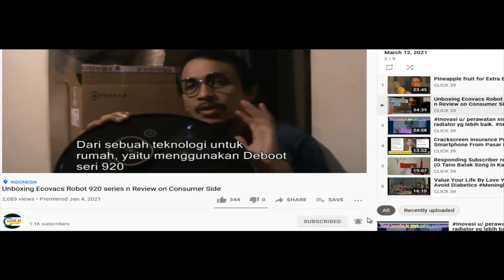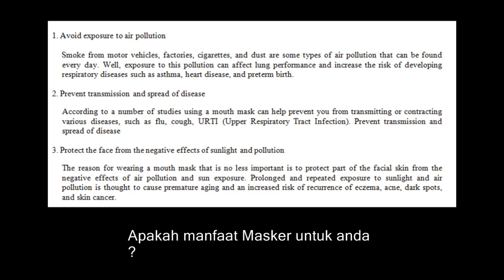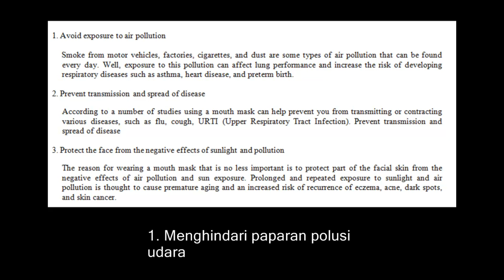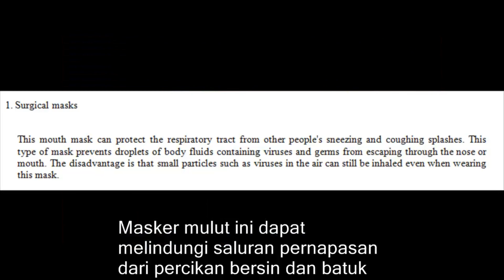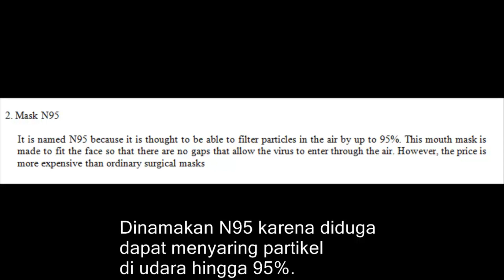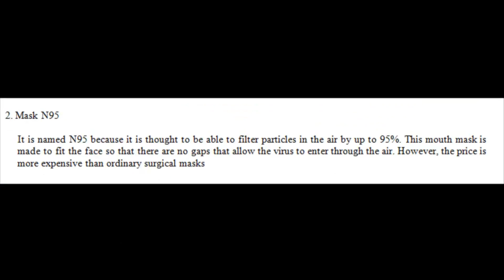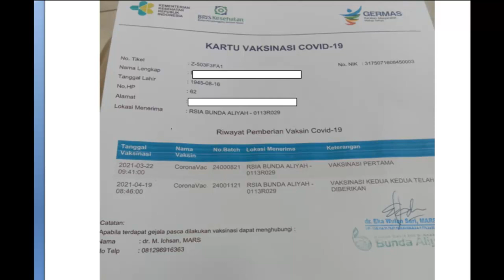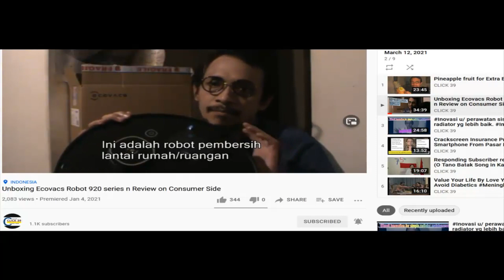Novel Coronavirus VACCINATION IN INDONESIA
COVID-19 VACCINATION INDONESIA